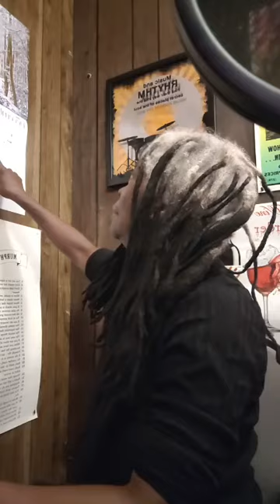Do Anybody Know What Time It Is?IS?! 🦉🦅👁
Can YOU do REAL/REEL math?! Clearly NOT. 🤔😎

F--k an album. WE making an EPIC movie with an iconic audio book to match. 4 installments...for each of MY 🎠🌟☕️

VAL JONES THE AUDIO BOOK on Bandcamp.com.  Explains EVERYTHING!! 💡

And/or pass this 🔥 to someone who needs to hear 🥰

Thanks ✌🏿💜